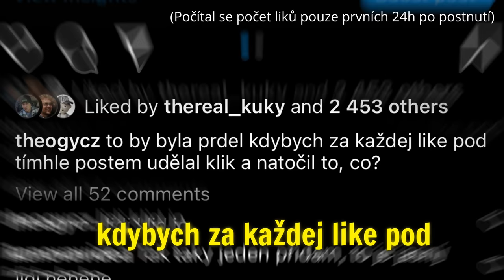ZA KAŽDÝ LIKE UDĚLÁM 1 KLIK (challenge)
Po předchozím videu, ve kterým jsem jedl 10,000kcal během 24 hodin to chtělo něco zdraví prospěšnějšího - Klikovací challenge!

Disney+ akce platí jen do 20. září!